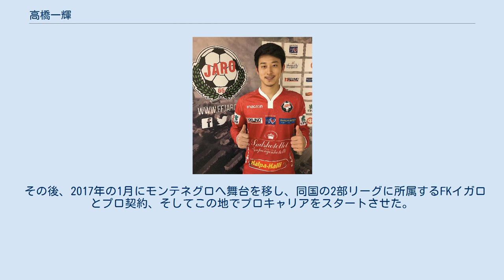高橋一輝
CSパンドゥリイ・トゥルグ・ジウの選手
FCウニヴェルシタテア・クラヨーヴァの選手
高橋 一輝（たかはし かずき、1996年10月6日 - ）は、千葉県野田市出身のプロサッカー選手。
スーペルエッタン・AFCエシルストゥーナ所属。
ポジションは主にミッドフィールダー 5歳からボールを蹴り始め、小学1年生から小学6年生まで柏イーグルスTOR'82でプレーした。
そして 様々な大会で好成績を残し小学6年生時には8人制の全国大会チビリンピックで全国優勝を成し遂げた。
個人としては県選抜、関東選抜などに選出された。
 中学1年生から中学3年生までは柏レイソルの下部組織でプレーした。
中学1年生の時に世代別の日本代表に選ばれ、中学3年生の時には高円宮杯全日本ユース(U-15)サッカー選手権大会があり同チームのメンバーとして全国準優勝を果たした。
 高校1年生から高校3年生の夏前まで流通経済大学付属柏高等学校でプレーしたが、同夏に同校を中退しスペインへと渡欧しCDレガネスのトライアルに参加、同クラブへ入団する事が決まった。
 その翌年スペイン4部リーグに所属するレアル・アランフェスへ移籍し、1年間同クラブでプレーした。
 その後、2017年の1月にモンテネグロへ舞台を移し、同国の2部リーグに所属するFKイガロとプロ契約、そしてこの地でプロキャリアをスタートさせた。